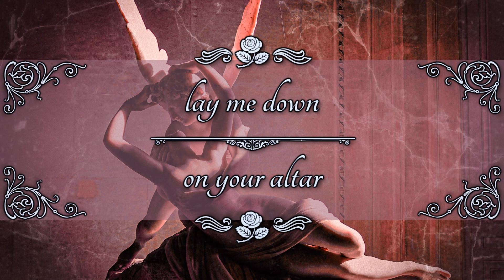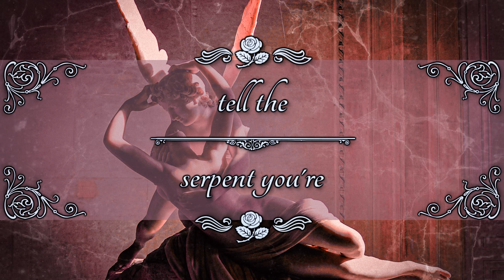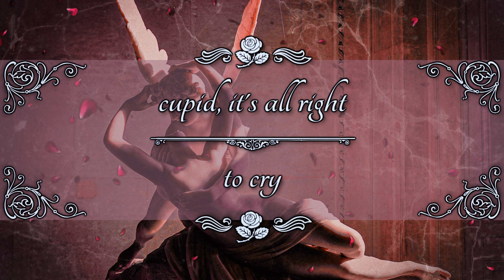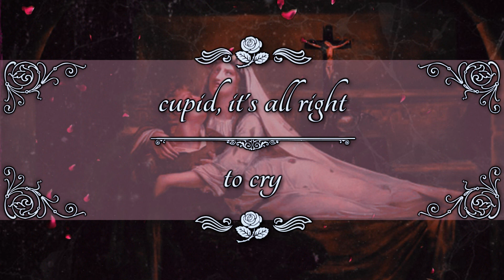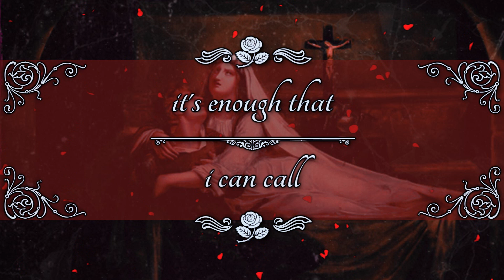06. A Rose is a Rose lyrics (Bread & Circuses Vol. 1) | 3RingsLeft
Order PRINCE OF RUIN: AN OCCASIONAL KING NOVEL on Amazon!

"A Rose is a Rose" introduces our album's love story, which increasingly finds itself up against insurmountable odds. It is track 6 on our two-volume DEBUT ALBUM, titled BREAD AND CIRCUSES.  Volume 1: "Come One, Come All" features 10 of the 19 Indie pop songs that unfold a story of decadence, madness, and of hope triumphing over inhumanity. The songs on this 5-year body of work follow the arc of a dark fantasy novel series, The Occasional King, which we're currently writing together.

3RingsLeft is a self-producing Indie pop band of three sisters based in Michigan, USA. Combining elements of EDM, classical & baroque music, and cinematic soundtracks, they emphasize profound, storytelling lyrics that draw inspiration from poetry, literature, and film.